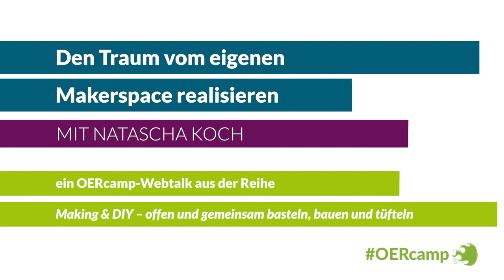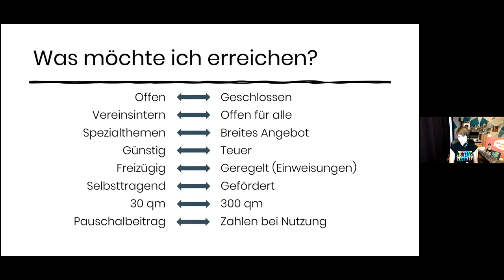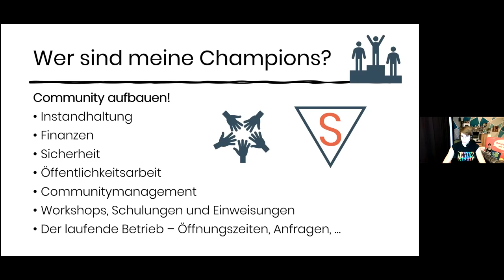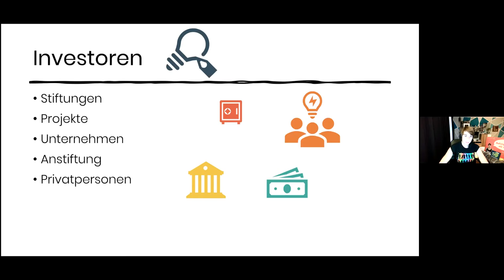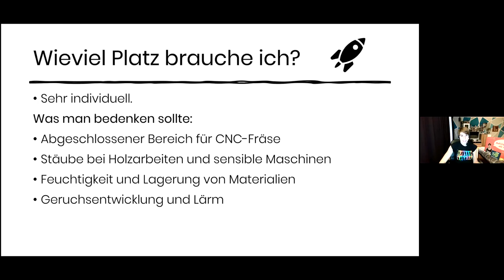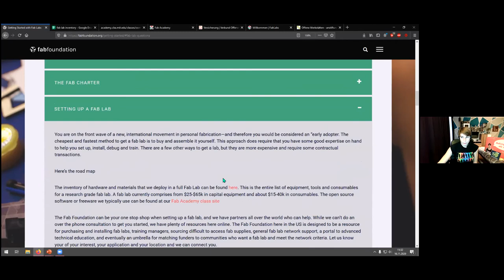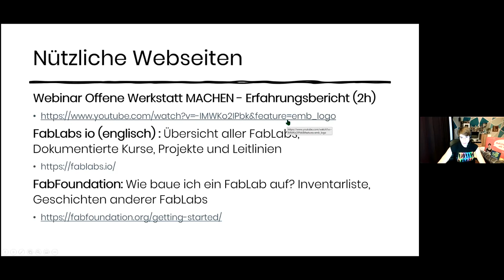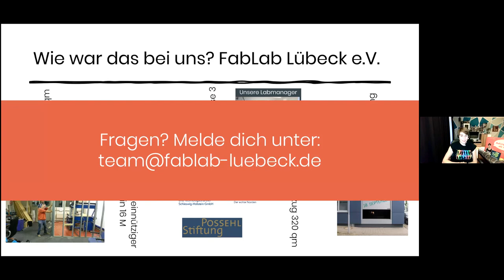Den Traum vom eigenen Makerspace realisieren | ein OERcamp-Webtalk mit Natascha Koch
Den Traum vom eigenen Makerspace realisieren

Ein Video von Natascha Koch für die OERcamp-Webtalks im Spätjahr 2020. Zusätzliche Materialien, das Video zum Download und Lizenzhinweise

Das Video ist Teil der Reihe „Making & DIY – offen und gemeinsam basteln, bauen und tüfteln“. Alle Folgen